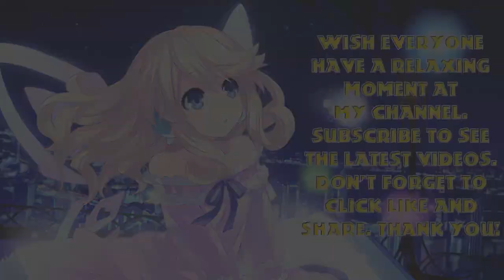The Sculpture chapter 2 [Part1]